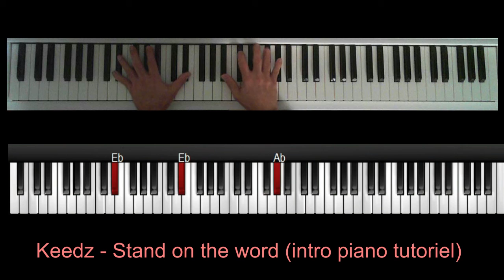Keedz - Stand on the word (intro piano tutorial)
tutoriel de la version de Keedz , entendue dans le film "Polisse"